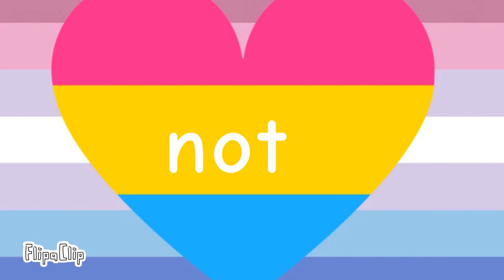This is me // meme // original? // happy pride month!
happy pride month! this song isnt mine, I have not done any sort of cover on it.